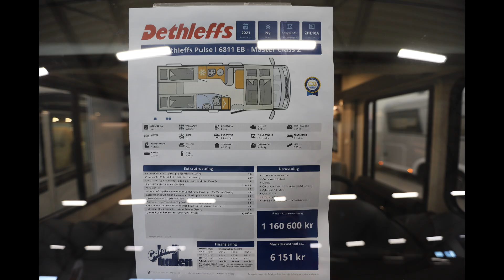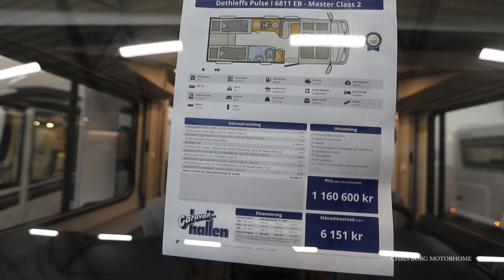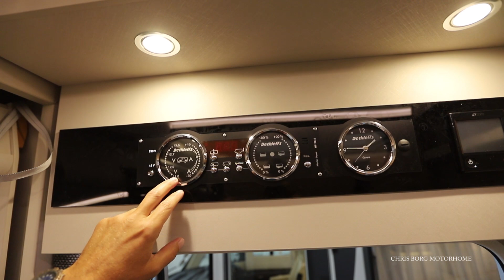Dethleffs Pulse I 6811 EB Master Class 2 2021 Motorhome 6,99 m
First look of Dethleffs I 6811 EB Master Class 2 2021 motorhome at Caravanhallen in  Haninge in Sweden. This motorhome is 7,41 cm long, 233 cm wide and 300 cm high. I am 178 cm tall.
Price 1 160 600 SEK ( 116 000 euro)